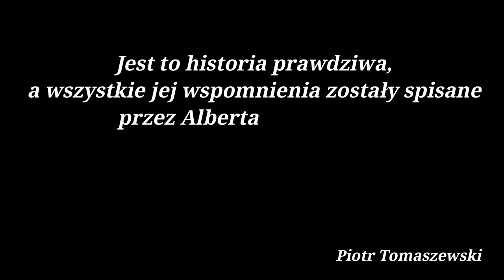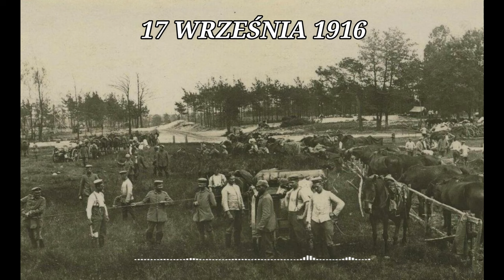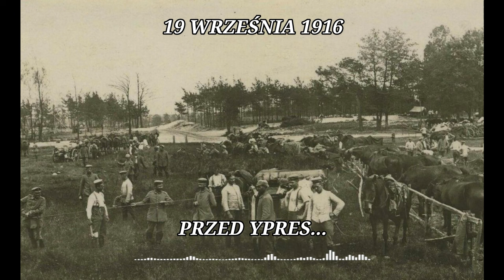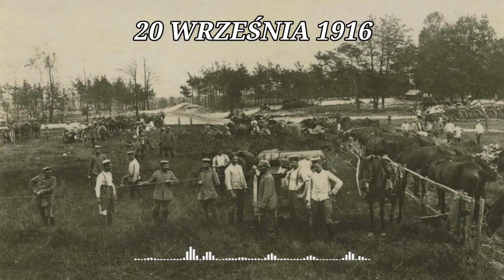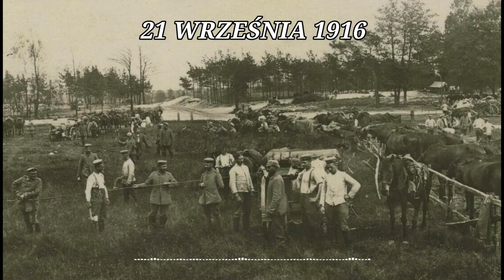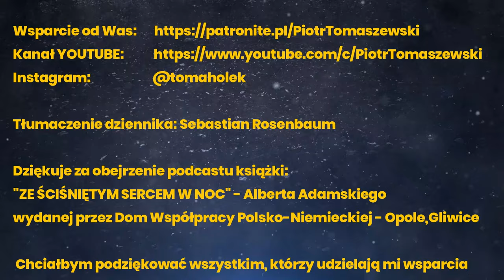ZE ŚCIŚNIĘTYM SERCEM W NOC Odc.12 Budowanie relacji i szacunku starych. Listy. Ziemia Niczyja EBOOK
Witam
Zapraszam do obejrzenia 12 odcinka opowiadającego przeżycia górnośląskiego żołnierza podczas Pierwszej Wojny Światowej.

A w dzisiejszym odcinku:
Pieczywo widziane pierwszy raz od pół roku, prezentacja kompani przed przybyłym majorem, protest przeciwko dyskryminacji młodych żołnierzy, cytowanie bardzo ciekawych listów pisanych wierszem, ustawienie do pionu podoficera pilnującego żołnierzy przy odbudownie okopów oraz patrol na ziemii niczyjej...

Podziękowania dla: Dorota Wons, Gerard Wons, a także dla dwóch młodych, silnych i pomocnych chłopaków z Żelaznej: Marka i Janka

FSMM 1,5% podatku z PIT-a:      KRS: 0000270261 z dopiskiem:
                                             Cel szczegółowy: PIOTR TOMASZEWSKI 17335

Poprzednie odcinki oraz zwiastun:
Zwiastun:

Tłumaczenie dziennika: Sebastian Rosenbaum

 Dziękuje za obejrzenie podcastu książki:
"ZE ŚCIŚNIĘTYM SERCEM W NOC" - Alberta Adamskiego, wydanej przez Dom Współpracy Polsko-Niemieckiej - Opole,Gliwice

Chciałbym podziękować wszystkim, którzy udzielają mi wsparcia
i zaprosić do postawienia wirtualnej kawy na mojej stronie Patronite,
a mnie zmotywuje do dalszej pracy